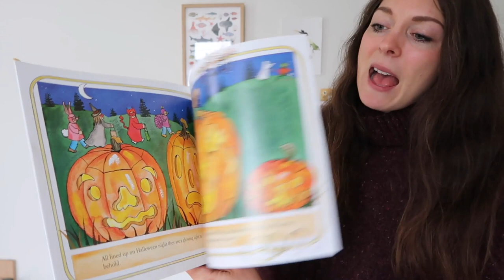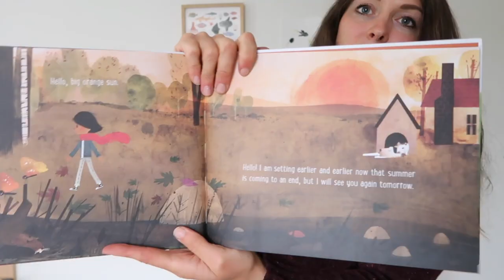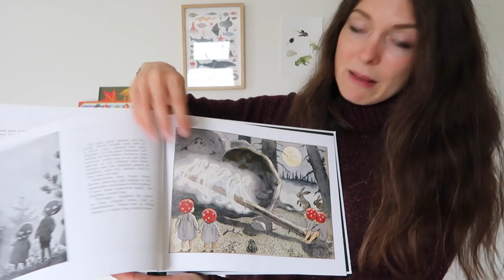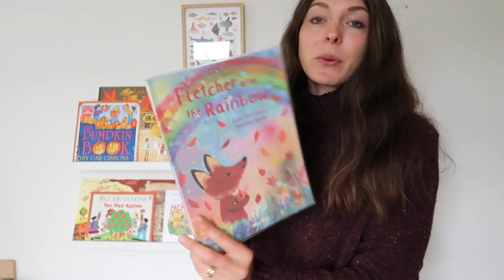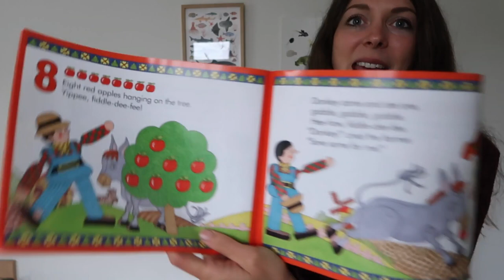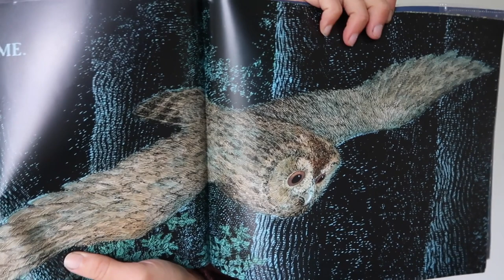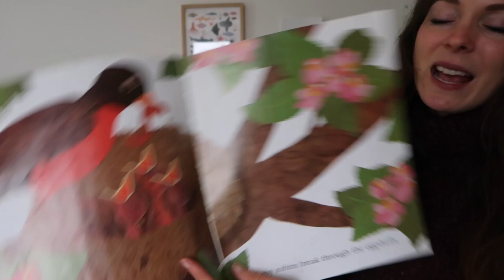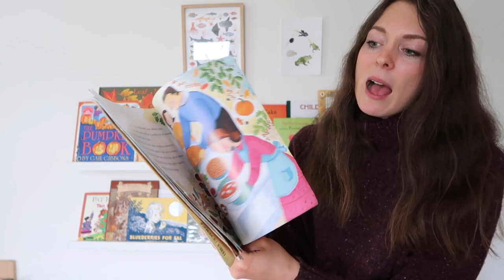Seasonal Children's Books for Autumn or Fall// Waldorf Kid's Picture Books, Board Books, Classics!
My Book!

Favourite pram for farm life (UK)

This video is not made for Children but recorded to inspire parents and carers :)

Mentioned

ABOUT ME//
Hi I’m Becky! I’m a natural living expert, family herbalist, gardener and mum living on our sustainable farm in Northern Ireland.
I came across natural remedies, slow living, foraging when I realised I needed to reconnect back to nature and learn how to nourish myself from within.
Since then I have studied herbalism and natural skincare.
This channel is all about sharing the joy of living a slow and natural life, with recipes, seasonal living guides and of course links to the Nature and Nourish Podcast as well as my regular gardening tips from BBC Radio 2!
I hope that you also enjoy reading and joining in on the conversation! There are new blog posts, podcasts, slow living vlog every week, and a monthly newsletter too. x